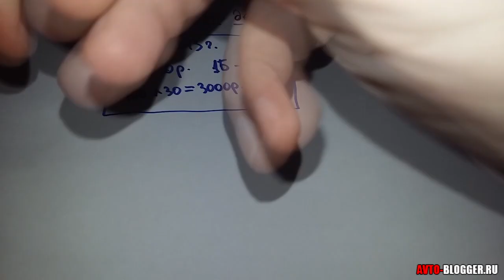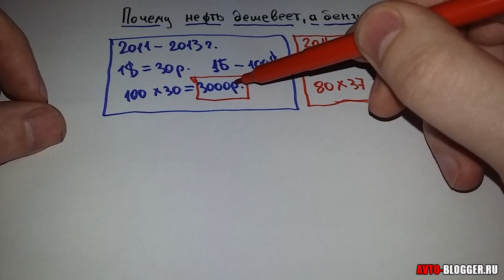Почему нефть дешевеет, а бензин дорожает. Разберем на примере России. Просто о сложном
На первый взгляд странное явление, нефть дешевеет, а бензин дорожает в России - почему? В остальном мире цены на бензин пошли вниз ...